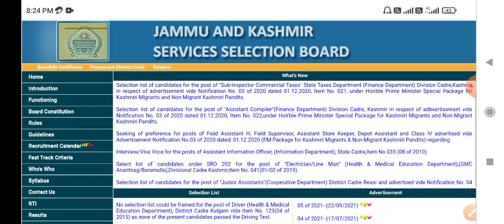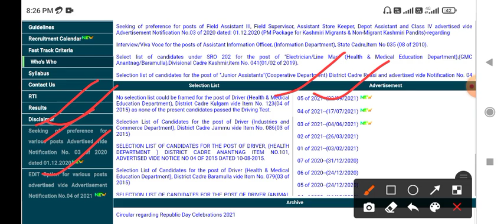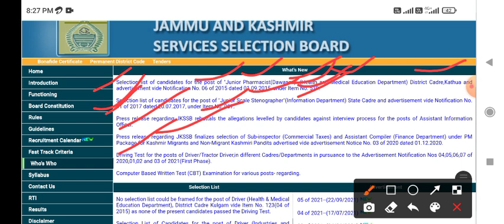JKSSB IMPORTANT UPDATE l Big Breaking News